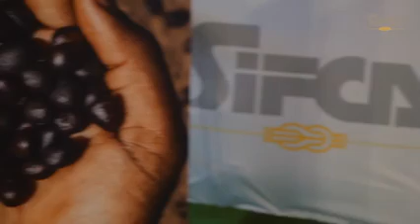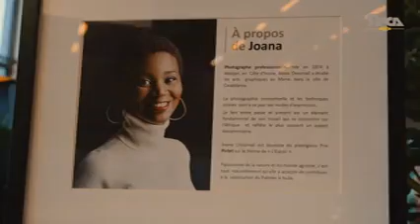SIFCA AU SIA 2022 épisode 2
Le Groupe SIFCA et ses filiales du Pôle oléagineux sont présents au Salon International de l’Agriculture SIA2022 qui se tient du 26 Fevrier au 06 Mars au Parc des Expositions de Paris Versailles.

Un rendez-vous incontournable des professionnels du monde agricole, afin de promouvoir l'huile de Palme et de démontrer ses dimensions économiques, environnementales et sociales.

La Côte d'Ivoire championne agricole, est le 1er exportateur sous-régional d'huile de palme brute.